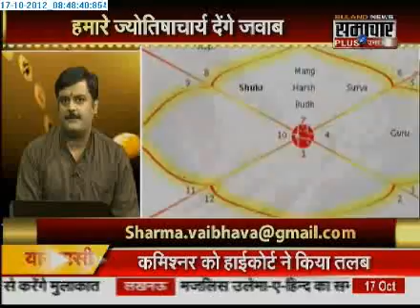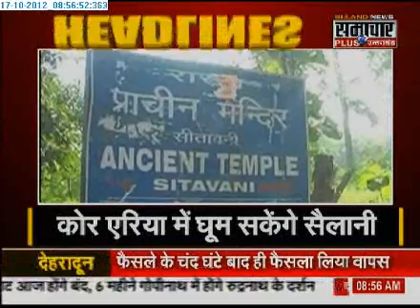2010 Samachar Plus Kundali Show 2